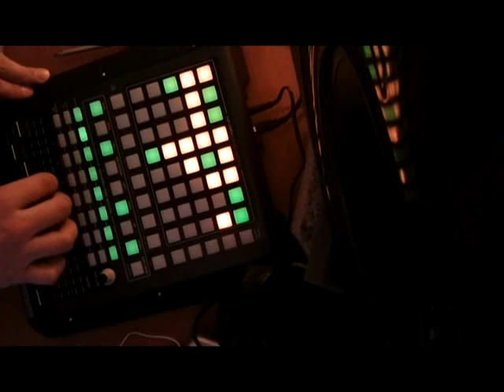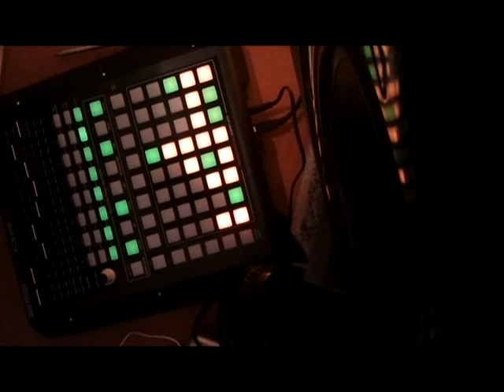AKAI APC20 First Jams (Cribs)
Some jam session I made with my new APC20 and Ableton. Sorry about the vocals, I just wanted to use something to make it a bit more interesting. Didn't warp them tho..